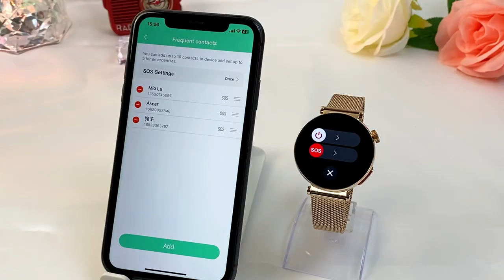ET490 Smart Watch 1.27" ECG SOS Call Blood Sugar Health Sport Smartwatch for Women Ladies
ET490 Smart Watch 1.27" ECG HRV SOS Call Blood Sugar Female Health Ai Medical Diagnosis Sport IP68 Reloj Smartwatch for Ladies
Please contact Azhuo for more details!
Contact Azhuo, Thanks!
Product Model:ET490
CPU: JL7013A
Temperature Sensor: Contact temperature sensor
ECG Sensor: VP555ER
PPG Sensor: Dual PD-VP555ER
Blood Oxygen Sensor: Infrared light+Red light true blood oxygen
G-Sensor:  KXTJ3-1057
Screen Size: 1.27 inch round 360*360 HD resolution full touch screen
APP: H Band
APP Compatibility: Android 5.0 and up, iOS 10.0 or later
Main Function:
Female style(40mm diameter female gold size), ECG function, 1.27 inch 360*360 resolution full touch screen, BT call, Non-invasive blood glucose measurement, Blood composition measurement(uric acid lipid function), Body composition BMI body fat measurement, HRV function, AI medical diagnosis, MET function, SOS emergency call function, Body temperature monitoring, Blood oxygen monitoring, Blood pressure monitoring, Breathing training, Stress monitoring, Women's health(period tracking), Heart rate monitoring, Sleep monitoring, Sedentary reminder and other health functions.
Step counting/Calories/Distance, Multiple exercise modes, Music control, Weather forecast, Intelligent voice assistant, Games, Flashlight, Music playback.